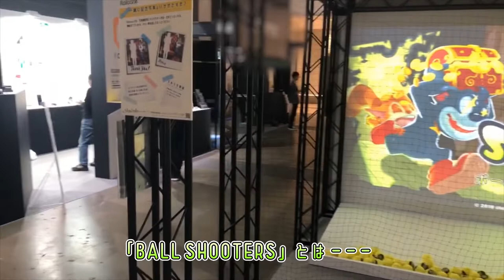"BALLSHOOTERS" Overview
ボール投げインタラクティブゲーム”BALLSHOOTERS”の概要をお伝えするムービーです。「投げて気持ち良い」「遊んで面白い」をデザインと技術で追求したアミューズメントコンテンツの魅力をご紹介します。是非ご覧ください。